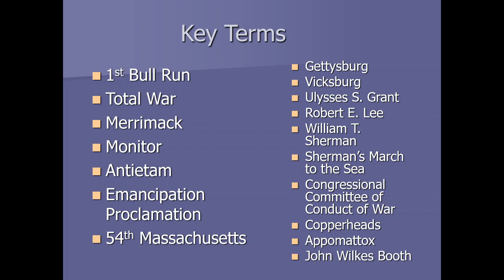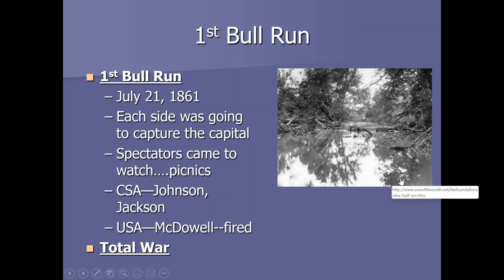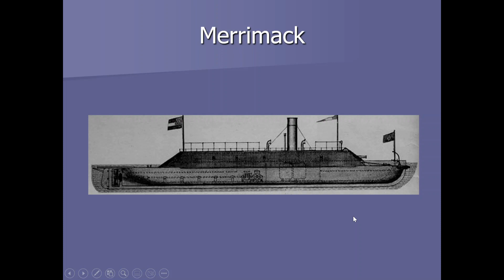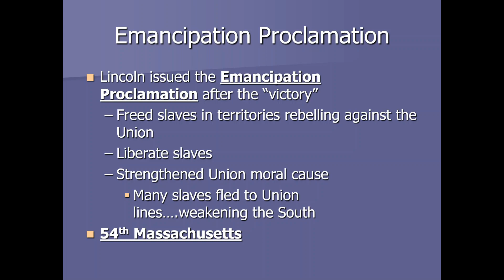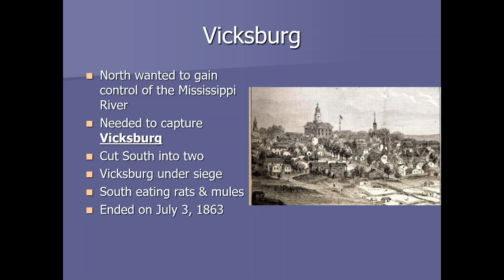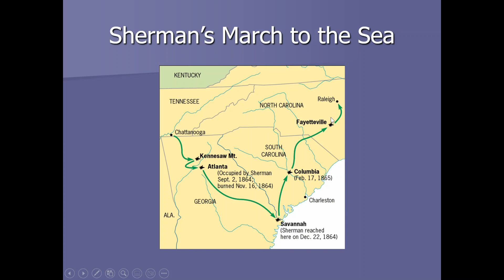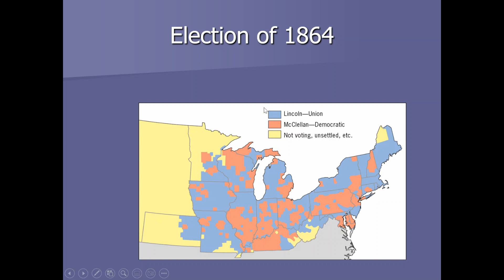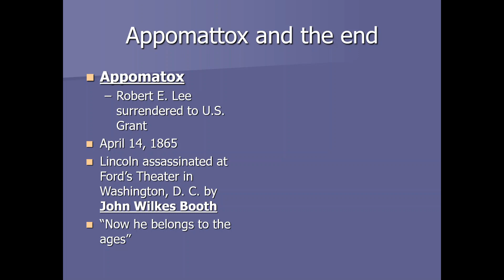Unit 4, Day 5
Civil War Battles; Emancipation Proclamation; Abraham Lincoln; Gettysburg; Vicksburg; Antietam; APUSH